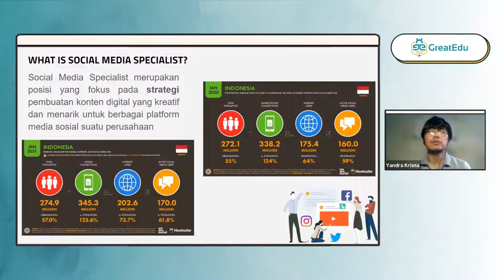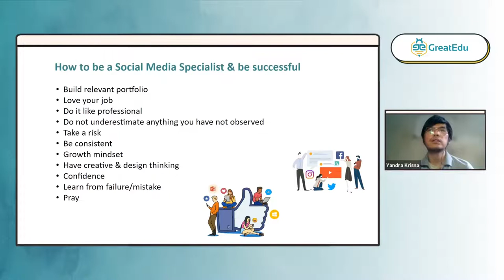START YOUR CAREER AS A SOCIAL MEDIA SPECIALIST-YANDRA KRISNA